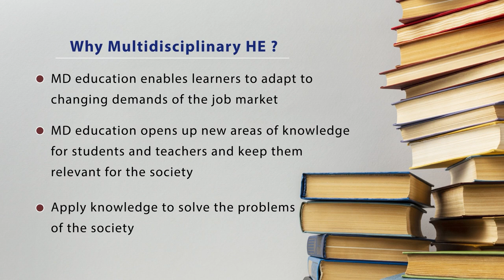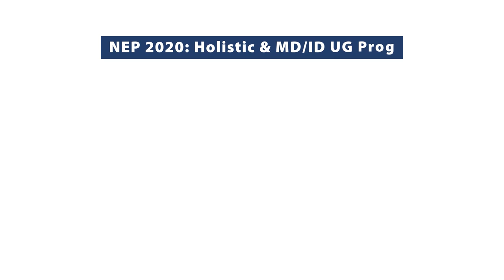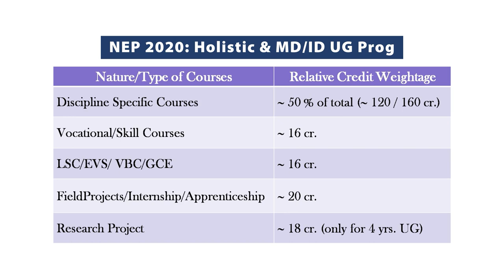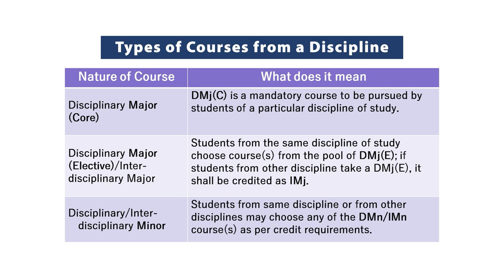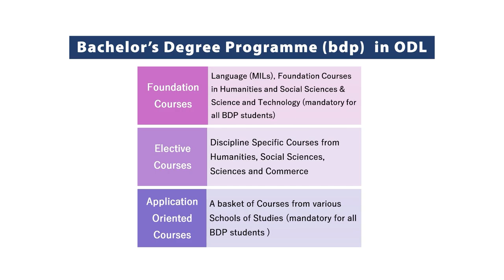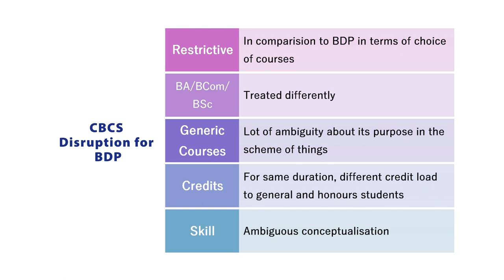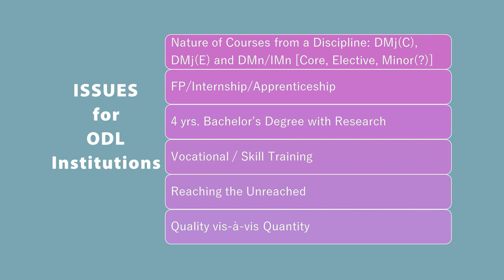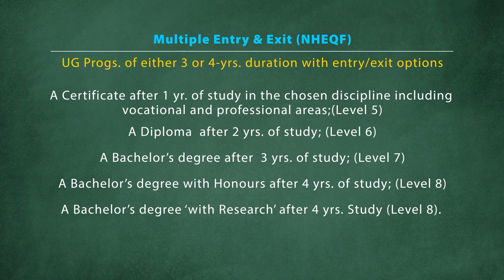19 Holistic and Multidisciplinary higher Education,